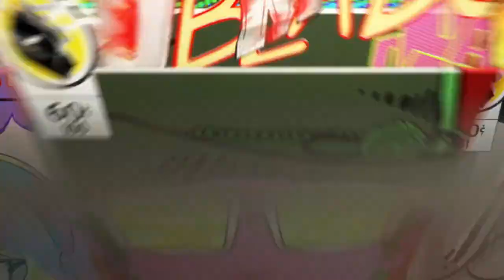Naruto (Road to Boruto) vs Kakashi (Hokage)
Naruto fighting league 1st division match 5